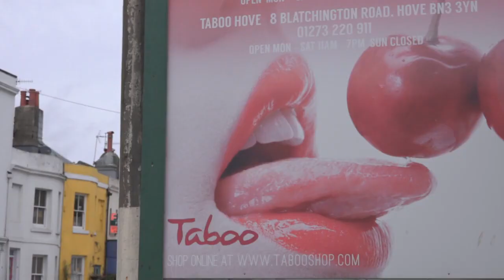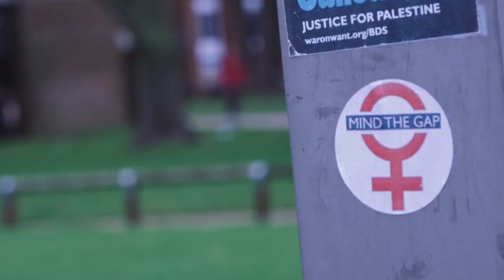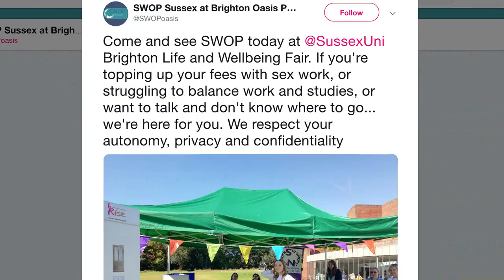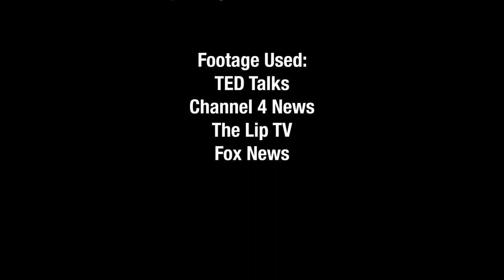The Hidden Industry: A Sex Work Documentary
This short documentary aims to highlight the hidden truths behind sex work. It encourages the topic to be viewed as less taboo by exploring the sex work community.

Produced by Uqba Aqib, Lucy Creamer, Oliver Gordon, Kimberly Kaye, this was the first film shown at the first ever Sussex Undergraduate Film Showcase, one year ago today; 10th of May 2019.

Both Lucy and Oliver would go on to submit to the next showcase on separate projects, after submitting this well received documentary first time around.